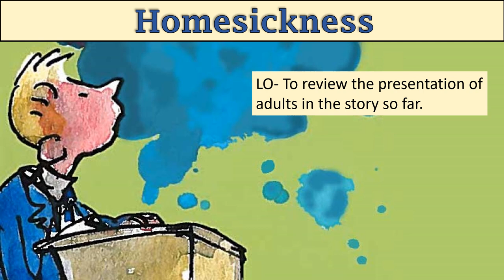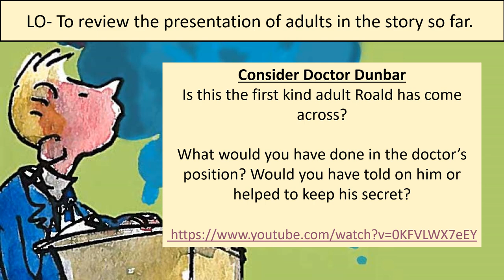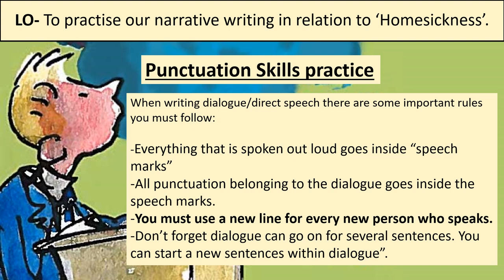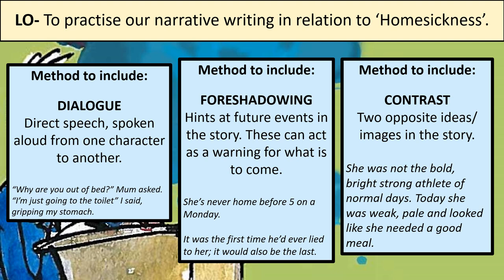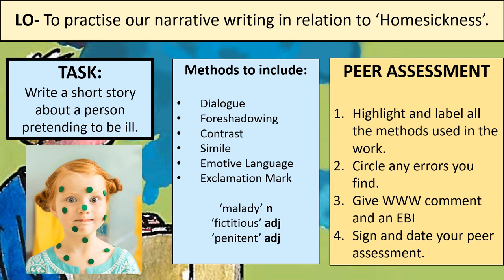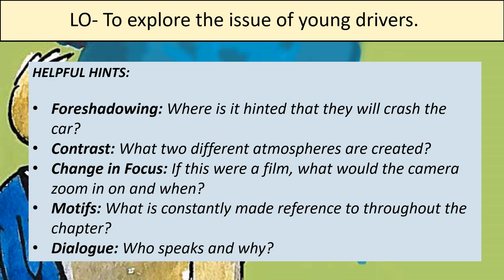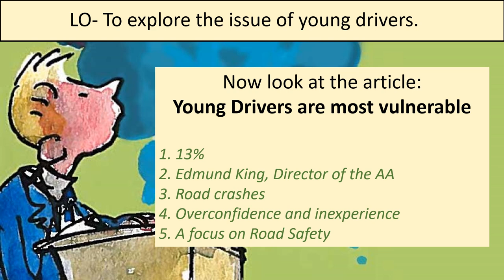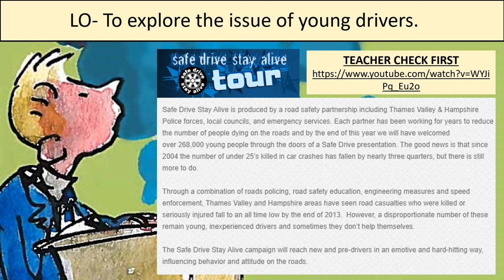Boy Roald Dahl Lessons 19-21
Remote learning lessons for current Year 7s. You will also need your Boy workbook and a copy of the novel to complete these lessons. More instructions and information available on Show My Homework.